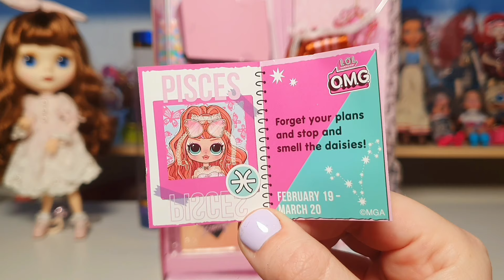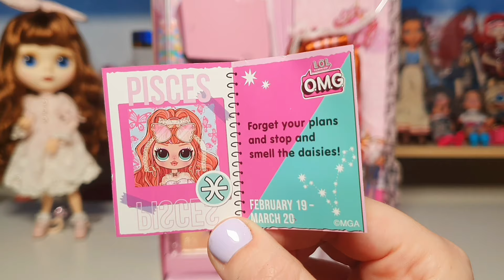Кукла-бабочка🦋 Самая весенняя💗LOL Surprise OMG Wildflower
Оставьте свое мнение в комментариях, мы будем очень благодарны❤️